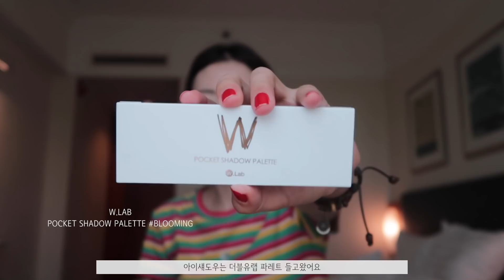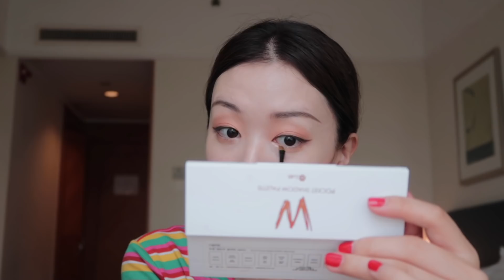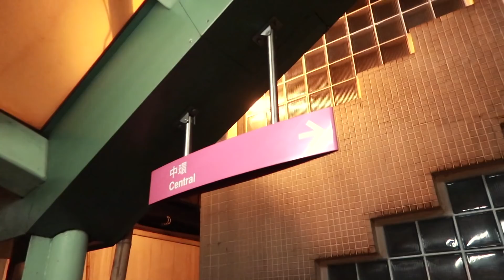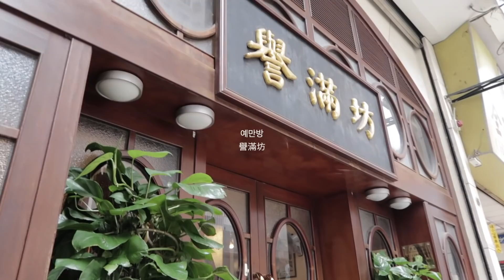✈️ HONGKONG 나홀로여행 : 같이 준비해요 + VLOG / Ood 오드 🚋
이번주에 혼자 홍콩을 다녀왔어요.
혼자서는 처음 해외여행을 해봤는데
제가 정말 사랑하는 홍콩을 혼자 여행해보니
감회가 새롭고 너무 좋더라구요ㅠ.ㅠ
혼자여행의 매력을 확실히 느끼고 왔어요!ㅎ.ㅎ

이번영상은 저의 취향과 감성이 거의 모두 들어가 있는 영상이에요!
정말 매력있는 영상이라고 말씀드릴수 있어요👍🏻
아마 저와 취향이 비슷하시면 더 재밌게 보실수 있을것 같숨당

카메라는 캐논 g7x mark2 입니다.

궁금하신점 있으시면 댓글로 달아주세요
오늘도 저의 영상 봐주셔서 감사합니다 🙏🏻❤️